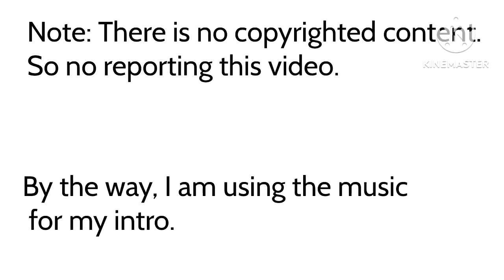MGG: Markus rages on IXL / grounded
It has been one long month since I uploaded the video, but anyways, enjoy the video. :)
No taking down videos, got that?